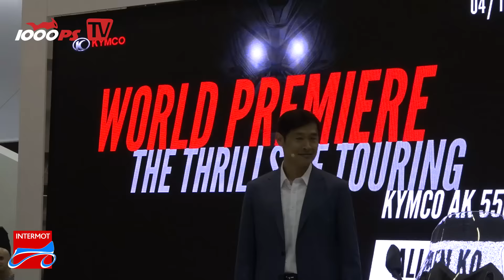Kymco Neuheiten 2017 - Weltpremiere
Kymco präsentiert auf der Intermot 2016 in Köln den neuen Touring-Scooter AK 550.